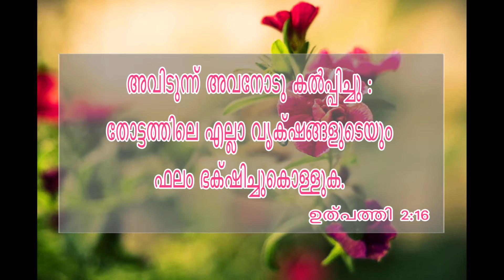Daily bible word ( Malayalam )